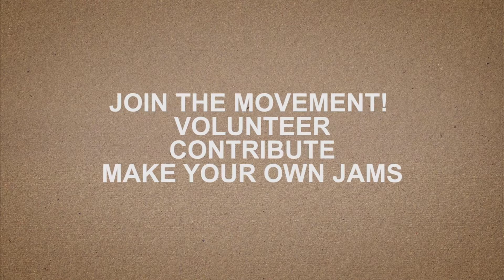WHAT'S GUITAR MASH?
Guitar Mash is a non-profit organization that creates opportunities for guitarists and music lovers to connect in a profound way, while supporting music education and communal creativity. Musical Director: Mark Stewart. Artist Co-Chairs: Tom Colicchio & Chad Smith. Guest artists featured include David Broza, Larry Campbell, Nels Cline, "Captain" Kirk Douglas, Jorma Kaukonen, Lenny Kaye, Kaki King, Hugh Pool, Vernon Reid, GE Smith, TEEN. Documented & edited by Shoulderhill Entertainment.